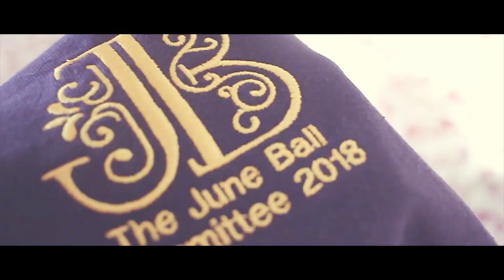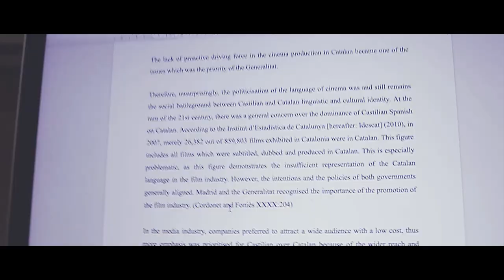Life at Castle Remake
YouTube wouldn't let me keep Home by Edward Sharpe as the background music, so for the original version, please go

Don't be shy, check out the playlist of Life at Castle and have a taste of being a Castleman:

FAQs:

➣Where are you from? - Hong Kong

➣Where do you live? - Durham, London, Hong Kong, St Petersburg

➣What do you study at Uni? - Modern Languages and Cultures (Spanish and Russian)

➣What college are you at? - University College, Durham University (a.k.a.) Castle

➣What camera do you use? - I mainly use my iPhone 6S, GoPro Hero 3+ and my Canon DSLR 60D